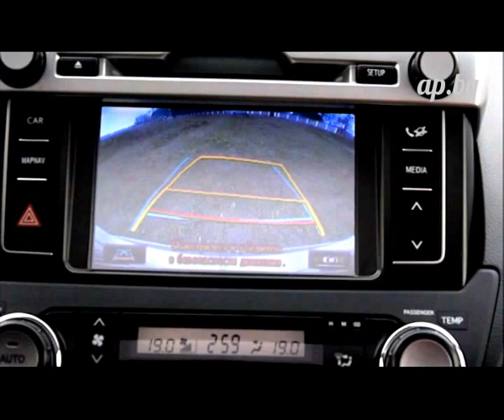Toyota Land Cruiser Prado 150: народный тест-драйв Автопанорама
Новый двигатель 2.8 турбодизель, новая коробка передач...легендарный внедорожник в руках народных экспертов Автопанорама тест-драйв отзывы обзор

НАЙДИ АВТОПАНОРАМА В СЕТИ:
Присоединяйтесь!